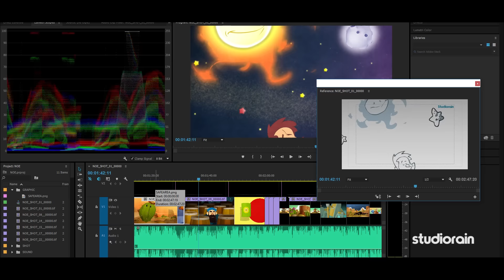LA VERA STORIA DI NOÈ - 59° Zecchino d'Oro 2016 - Canzoni Animate: Backstage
59° Zecchino d'Oro: Le Canzoni Animate - "La vera storia di Noè"
Testo: Alberto Zeppieri
Interprete: Nadya Otoo
Arrangiamento: Luca Orioli
Regia: Salvo Carramusa
Realizzazione: StudioRain
Tecnica: 2D+3D digitale

Ecco rivelata l’affascinante storia di Noè, che si è aperto un bar a Santa Fè e ora in tutto il mondo non si parla che di lui!

Salvo Carramusa. Esordisce nel 2006 come disegnatore sulle pagine di “Derrum - Il narratore”, volume edito da Sanfilippo Editore. Segue la fondazione di StudioRain. Fra le produzioni animate realizzate, “Ronaldinho’s”, “Le notissime” (MPG-Ferrero) e il pilota del lungometraggio “1973 Targa Florio”, vincitore del premio “Rai Pitch Me” a Cartoons on the Bay 2010, oltre a vari episodi della serie “Tutti pazzi per Moose”. Sue le Canzoni Animate dello Zecchino “Un topolino, un gatto e... un grande papà” e “Happy Christmas”, sul brano di John Lennon.